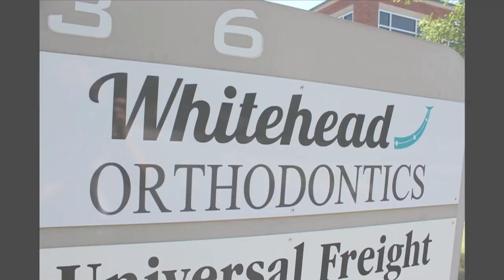1-Minute Tour of Whitehead Orthodontics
Dr. Stephanie Whitehead has been serving Riverchase, Pelham, Hoover and Helena since 1988. She is committed to providing each patient with an exceptional level of orthodontic care and attention.

Dr. Whitehead and her group are now located at 5336 Stadium Trace Parkway, Suite 112, Hoover, Alabama 35244.